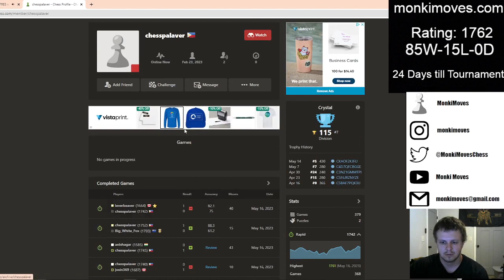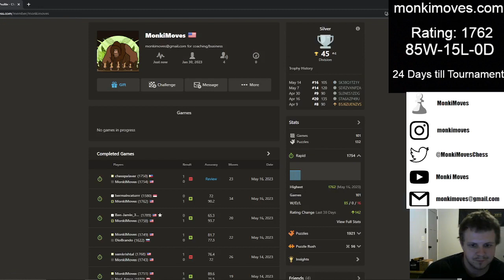Rapid Speedrun! 0-2000 Game 101 | 1762 ELO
Chess Entertainment. Reach out with any questions, concerns, opportunities, and coaching.

Chess.com monkimoves